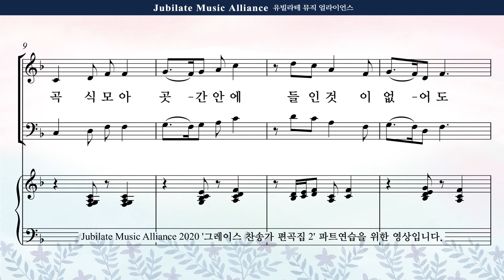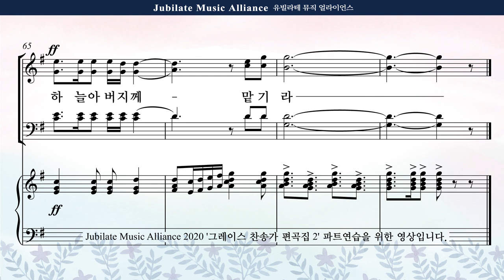[그레이스 찬송가 편곡집 2] 16. 김미선 - 공중 나는 새를 보라 Tenor